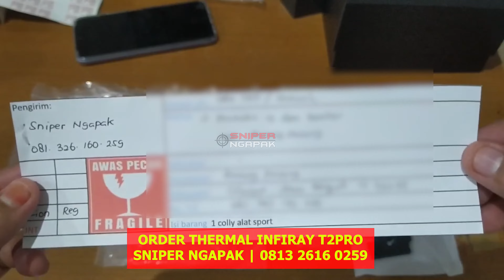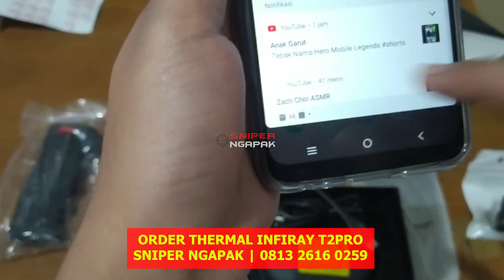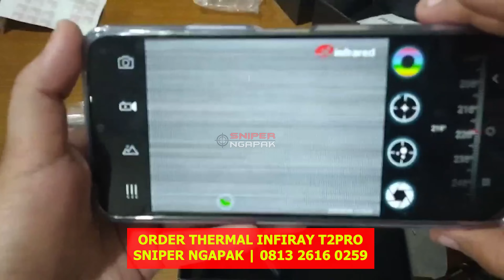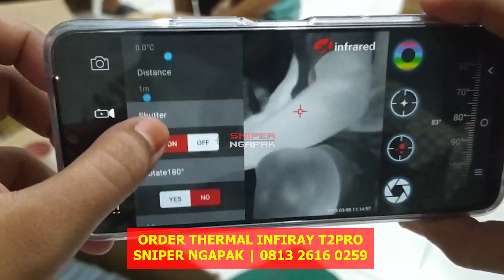Pesanan 9. Thermal Infiray T2 PRO - Samsul Cilacap Thermal Infiray T2Pro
Pengin order Monocular thermal Infiray T2PRO dengan harga murah meriah?
Silahkan bisa hubungi whatsapp SNIPER NGAPAK ( 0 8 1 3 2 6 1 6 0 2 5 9 )

Harga Rp.6.599.000 (belum termasuk ongkir)